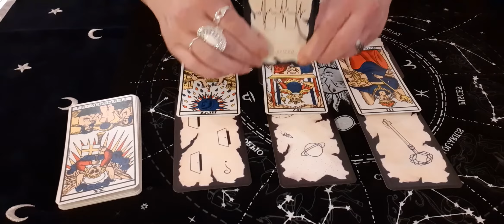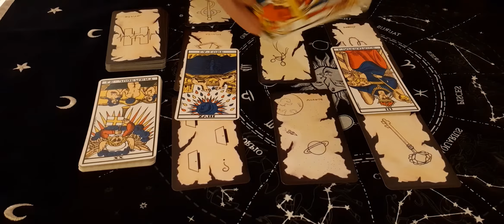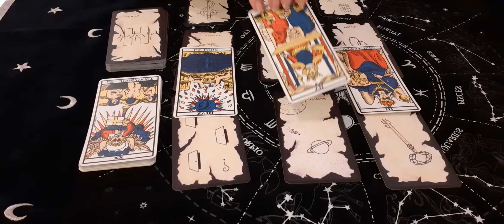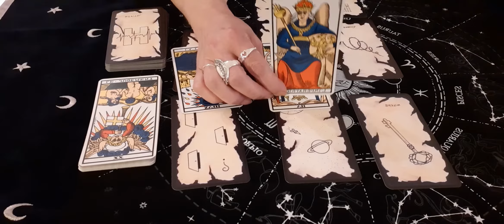CAPRICORNE ♍MAI2020 👍ÉVOLUTION MAJEUR🌟RÉUSSITE 😘LIBÉRATION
Claire Voyance